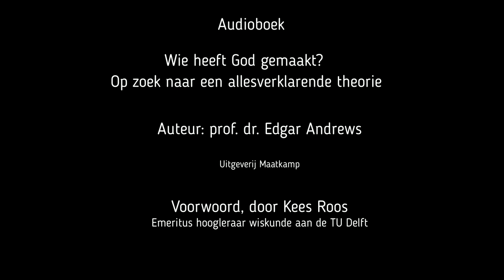Voorwoord 'Wie heeft God gemaakt?'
Dit is het voorwoord van het audioboek 'Wie heeft God gemaakt? Op zoek naar een allesverklarende theorie', geschreven door Edgar Andrews. Ingesproken door de uitgever zelf.